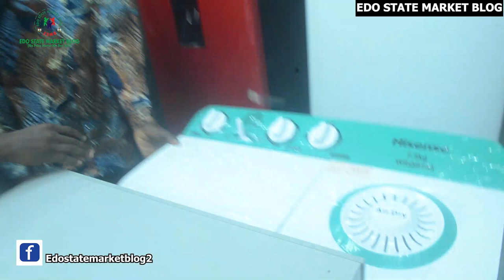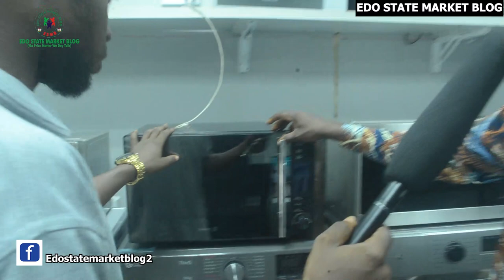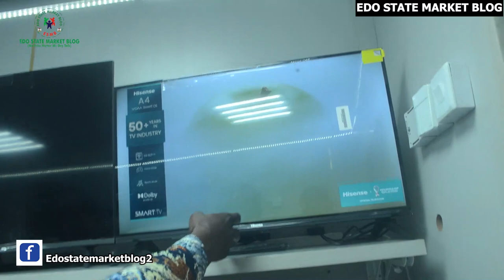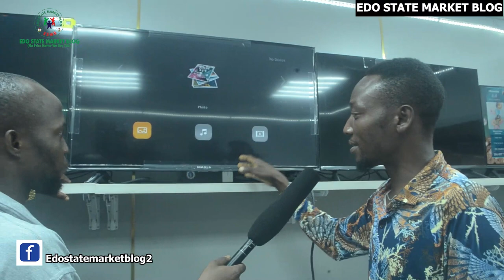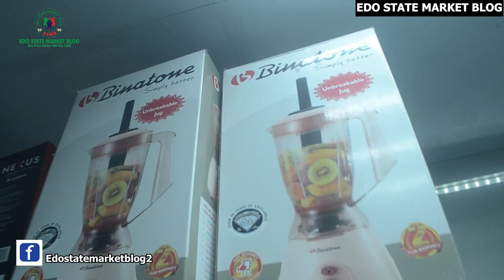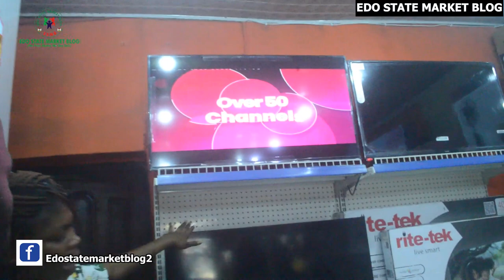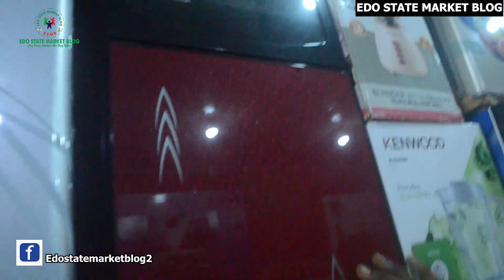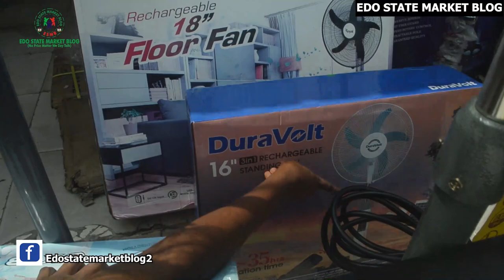LATEST PRICES OF ELECTRONIC IN BENIN CITY, TV SOUND SYSYTEM WASHING MACHINE FAN BLINDER REFRIGERATOR